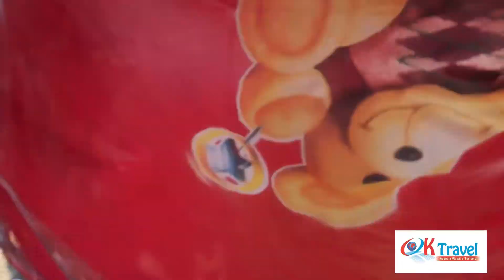Carnevale di Cento 2018 - Ok Travel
I Ragazzi del Guercino